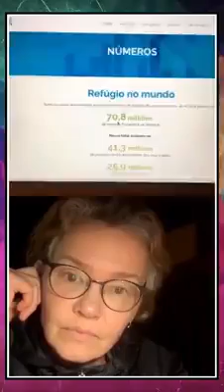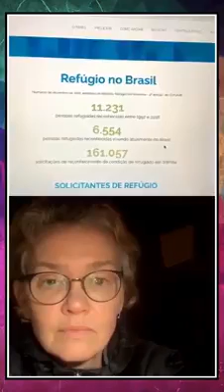Episódio 9 - Julia Lemmertz